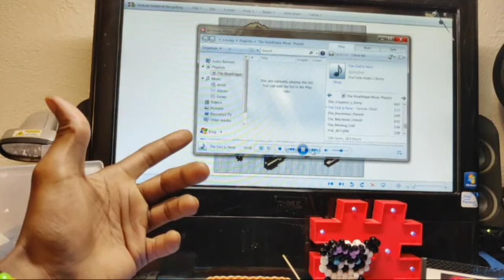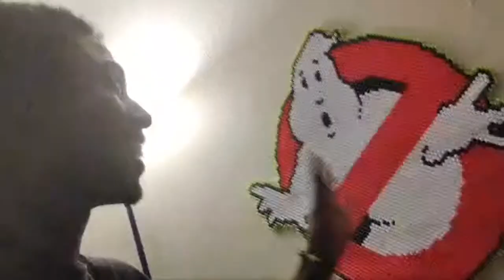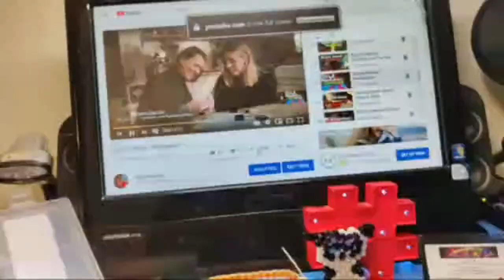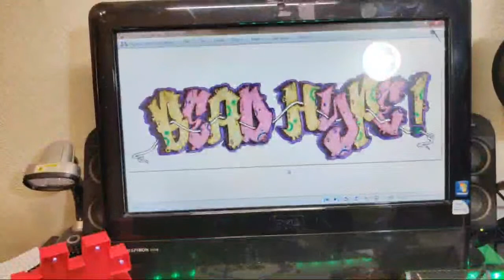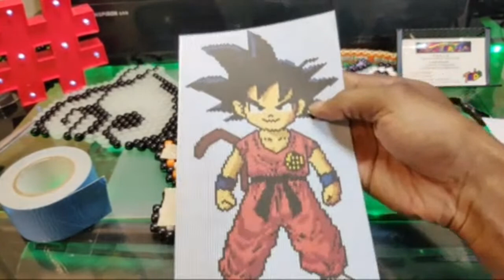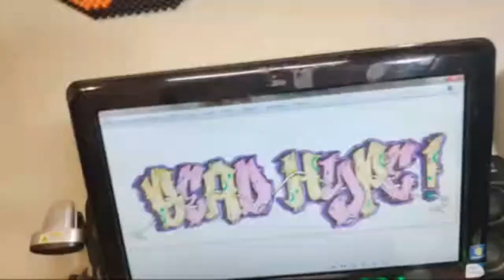Let's Bead Hype Tonight! (Livestream)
Beadspiration is a inspirational series with
a positive message using natural elements and the use of pony beads. If you enjoy Poetry/Spoken Word/Lifestyle This is for you!

TurboBeads is a free online bead tutorial series, with weekly videos
teaching you how to make different bead creations with easy to follow step by step instructions, making the craft of beading super simple. Watching TurboBeads you can learn a range of different techniques bead patterns and ideas!

Learn how to make, Pony bead Creations, Different bead patterns, key-chain charms, pony bead jewelry, bracelets Kandi and much more!